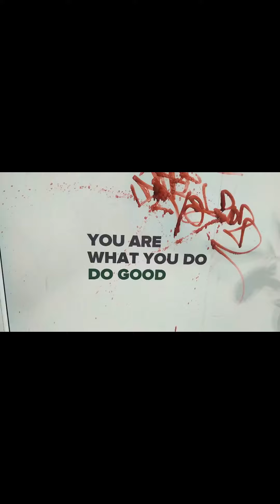ERASMUS+project LeMOON team meeting Iceland well~sessions health_ care environmental resonance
dance medi(t)ation, health_wellbeing sessions during the project team meeting led by Tatjana Christelbauer with project teams